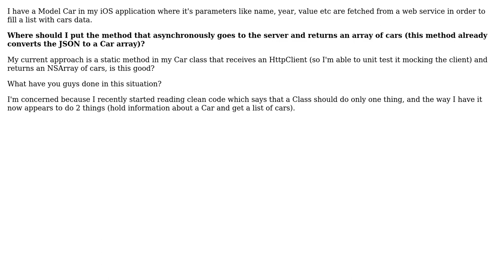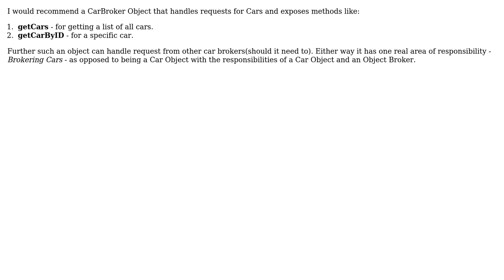Where should I put methods that make an Http Request to get data from a web service in iOS...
Software Engineering: Where should I put methods that make an Http Request to get data from a web service in iOS development?

With thanks & praise to God, and with thanks to the many people who have made this project possible! | Content (except music & images) licensed under CC BY-SA | Music | Images & others | With thanks to user Raphael Oliveira user Oruvan user Jimmy Hoffa user J-Boss user Ben McDougall and the Stack Exchange Network Trademarks are property of their respective owners. You are responsible for your own actions.